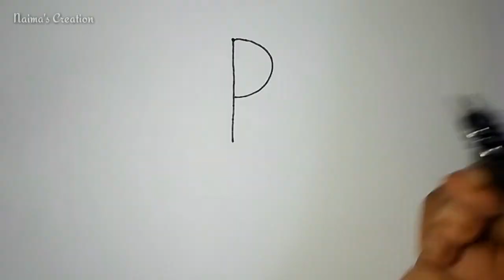R দিয়ে একটি গোলাপ আঁকা | Rose drawing from letter R